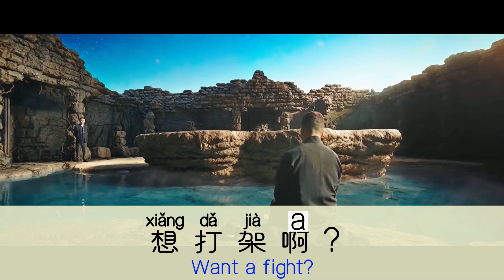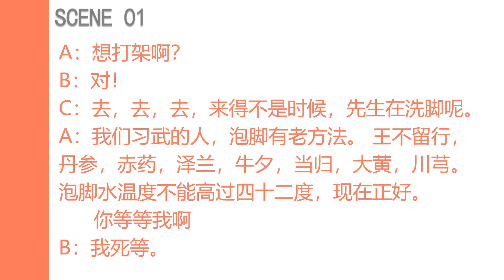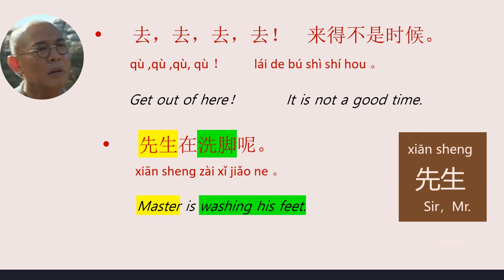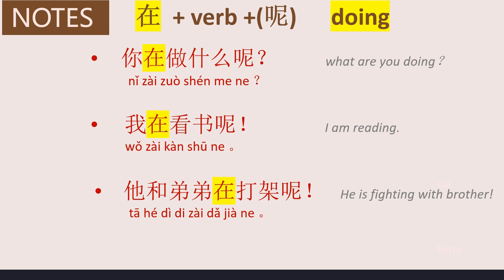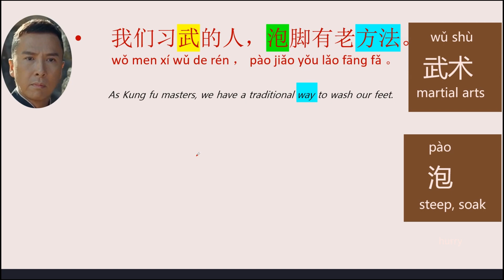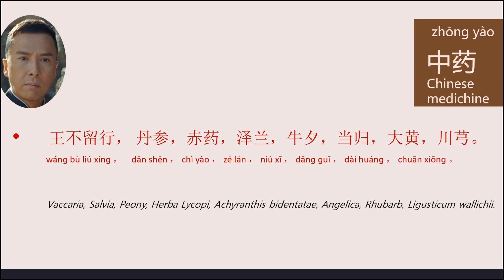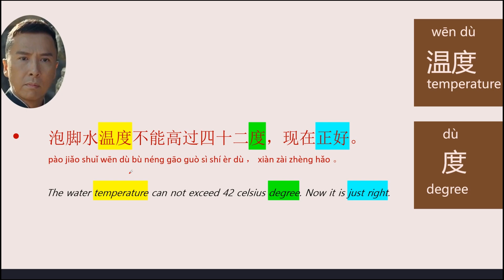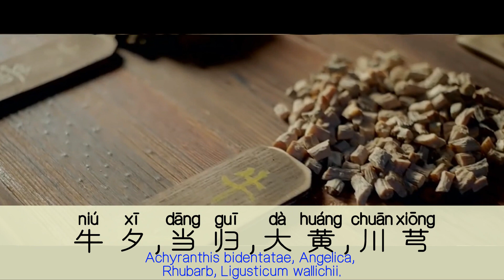Study Chinese with TV series! Chinese Kung Fu by Jack Ma and Chinese Kung Fu stars! 中国功夫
Get real Chinese from TV series! Learn Chinese with Wendy!
Chinese Kung Fu and Taiji!

We offer both online and offline Chinese courses in different levels.